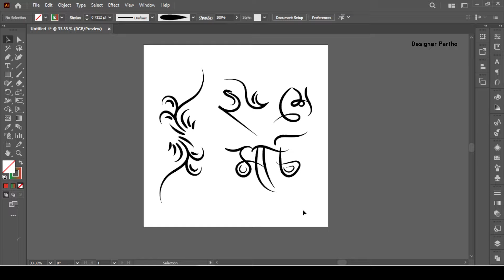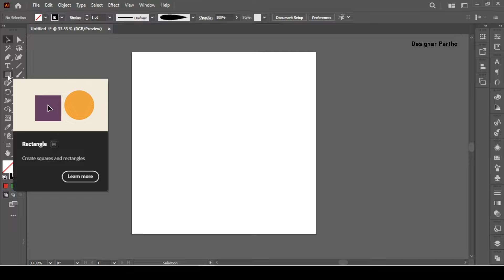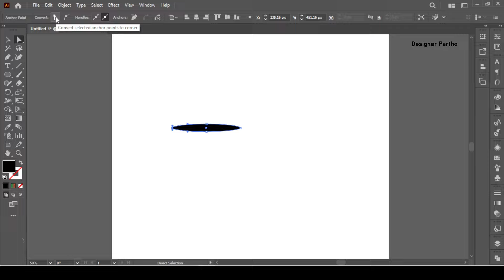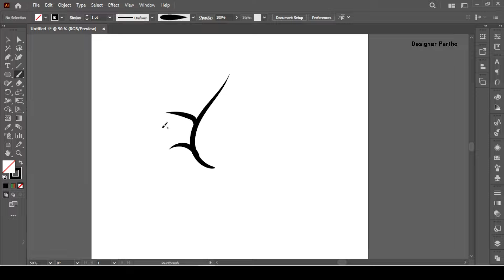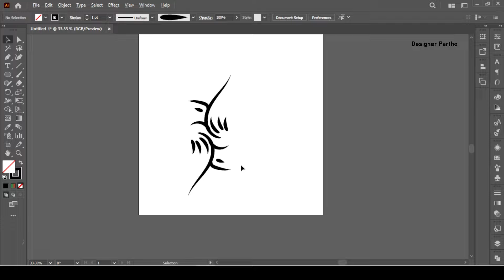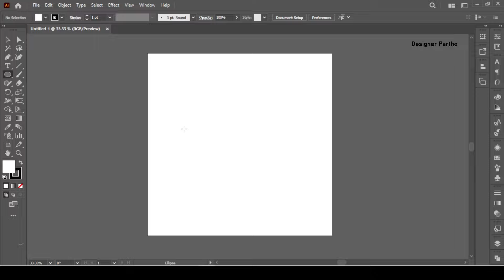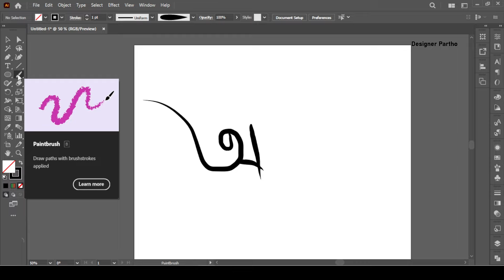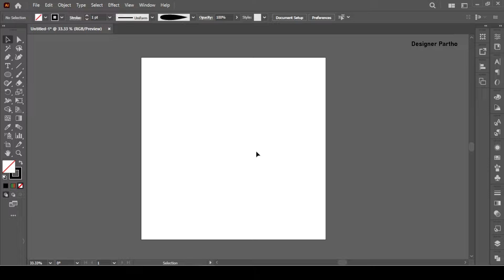How To Create Typography And Floral Dividers | Designer Partho